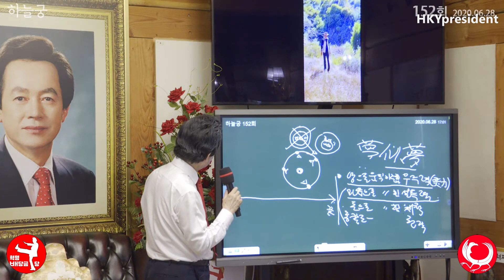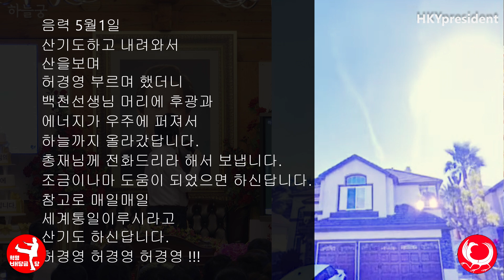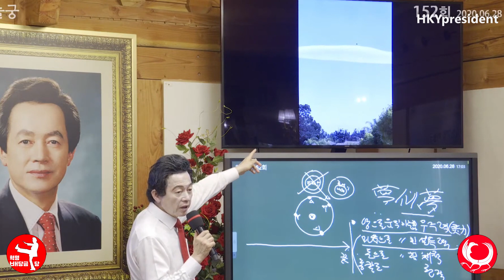허경영 아우라! 허경영이름 부를때 생기는고파동 아우라 증거영상! LA 백천선생! Huh Kyung Young Display of Energy Field of His Name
총재님의 에너지 파동 증거
미국 LA에 백천선생 허경영 이름 부를때 생기는 파동 아우라! 영상속 증거.

• 허경영이름을 부를때 높은 에너지 파동을 볼수 있다
• LA Hollywood  산에서 실험하신 백천선생님!
• 허경영을 부를때 우뢰같은 소리와 파동이 생기지만 육과 귀로 감지 할수 없다.
   단 핸드폰 이나 사진, 영상속에 나타나기도 한다.
• 이파동은 우주 백궁까지 퍼져간다.

Canada 카나다
1. 윤완수 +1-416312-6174 총괄위원장